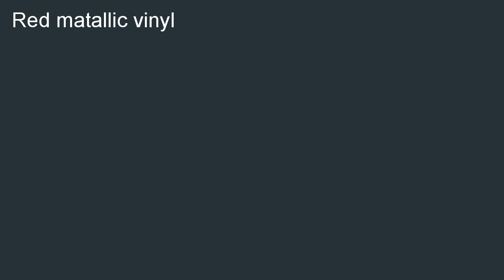Red Metallic Banana Seat Stingray Saddle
Discount  B000O7F32O/? Get a Red Metallic Banana Seat Stingray Saddle. Read reviews, get customer ratings, see screenshots, and learn more about Red Metallic Banana Seat Stingray Saddle.